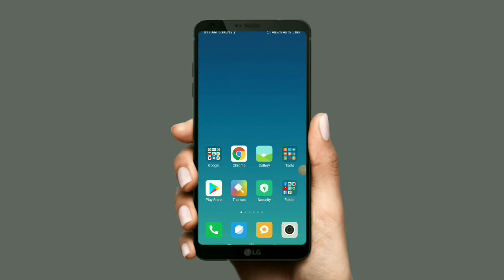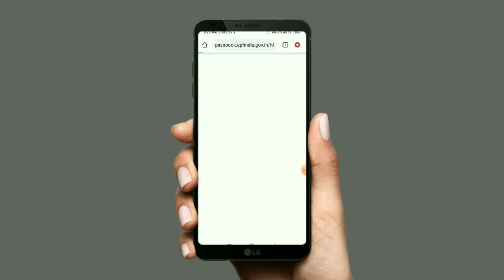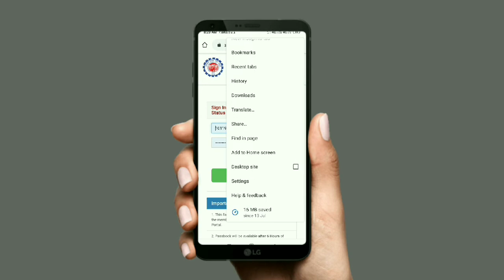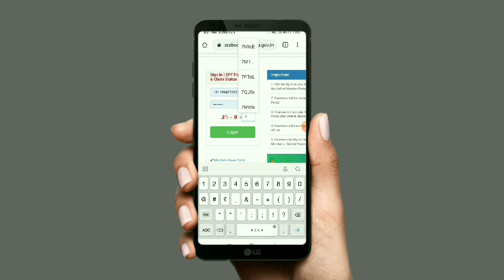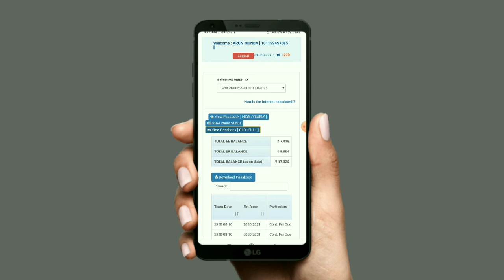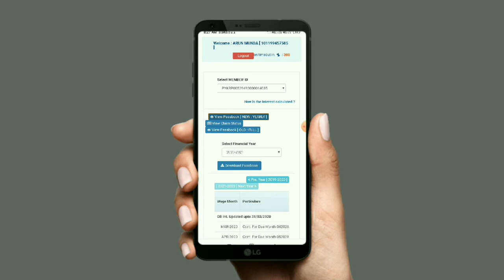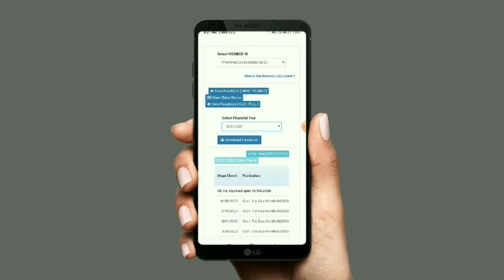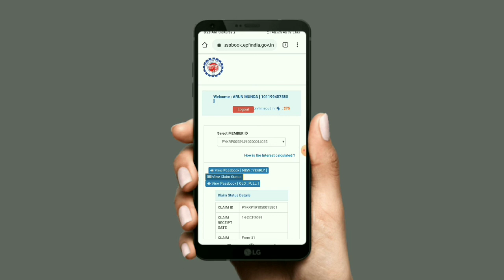PF passbook latest update 2020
namaskar ap sa bhi ka is video main janenge pf passbook latest update ke bare janenge

PF PASSBOOK LATEST UPDATE 2020 : नयी पीएफ पासबुक
 pf passbook ki nayi update
PF passbook new update 2020
download new PF passbook
 EPFO latest update on PF passbook
 how is the interest calculated in PF passbook
view PF passbook yearly
how to check PF claim status
 how to download full PF passbook
PF passbook kaise download Karen
 EPF wages meaning in Hindi
 EPF wage month means
पीएफ पासबुक कैसे डाउनलोड करे
 pf
 epf
 EPFO

boya mic link 👇
boya 3.5mm Mini Clip on Mic Omnidirectional Lavalier Label Microphone-20ft Audio Cable- for DSLRs Camcorders Video Cameras and Iphone(Iphone 6) Samsung Smartphone Camera Microphone

        🙏🙏 bd technical🙏
              🙏bd technical🙏